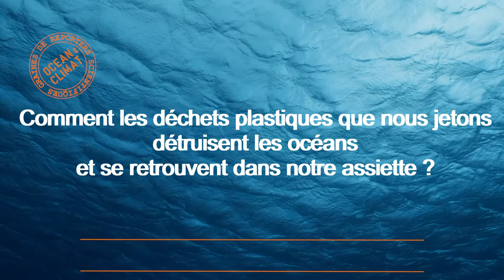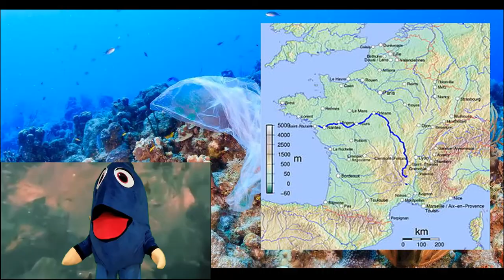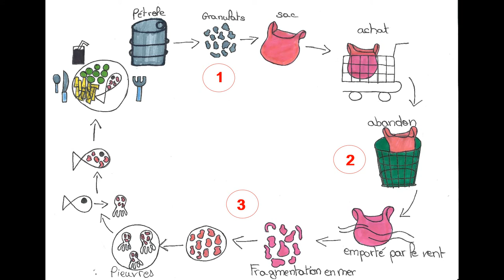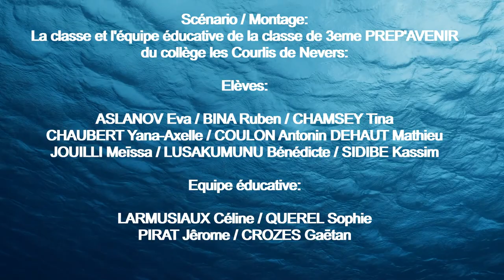Les déchets plastiques : De l'océan à notre assiette ?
Les continents plastiques deviennent un vrai problème environnemental en détruisant faune et flore. De plus nous sommes victimes de ces plastiques que nous jetons car ils se retrouvent à la fin dans notre assiette. Oui mais comment ? Pourquoi ?

Par les élèves du Collège les Courlis à NEVERS, Académie Dijon, 2019.

Les images de truites sont issues de la vidéo : un bassin à truites de Bouda avec l'accord de Aquatechnobel.
Une majorité des images sont issues de la conférence sur "l'océan plastique" de Leïla Meister
Musique libre de droit Electronika musiscreen.be
Costumes : mascotte de l'équipe de waterpolo: Les tanches de Nevers